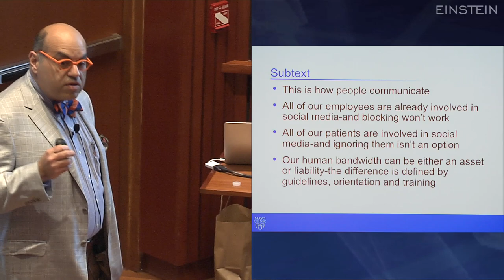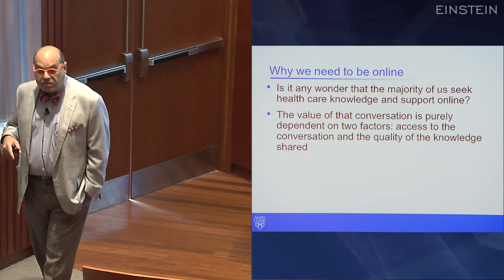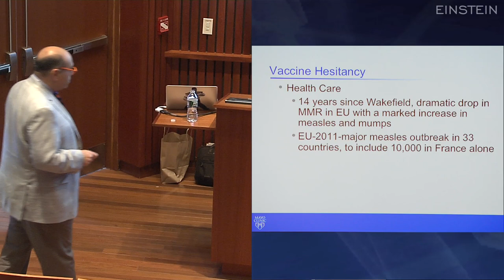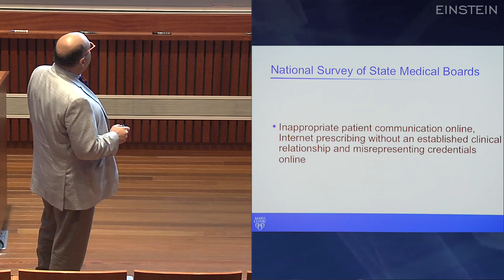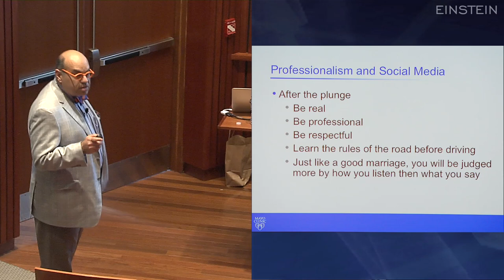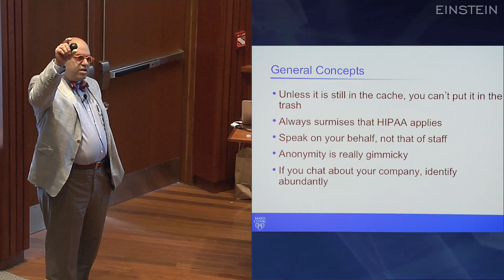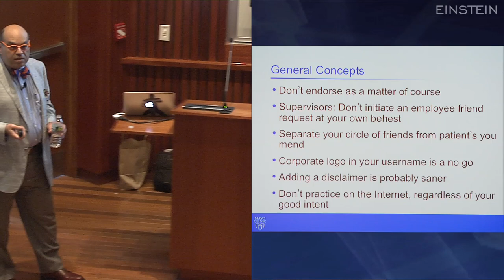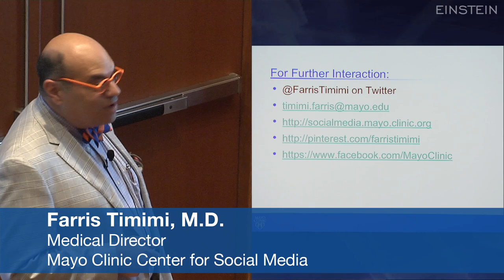Health Care Social Media in the Digital Era, Dr. Farris Timimi, 3 of 3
- Farris Timimi, M.D., defines social media and discusses how patients are using socialmedia and networking as an important tool to access health information. Dr. Timimi is medical director of Mayo Clinic Center for Social Media. This talk was given at Albert Einstein College of Medicine as part of faculty development associated with the 2012 Education and Training to Professionalism Initiative by the Institute on Medicine as a Profession (IMAP) and the Josiah Macy Jr. Foundation. hcsm. See accompanying release